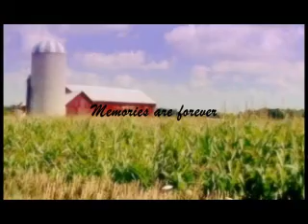Edward Carroll Jackson - Shumate-Faulk Funeral Home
Memorial Tribute for Carroll Jackson